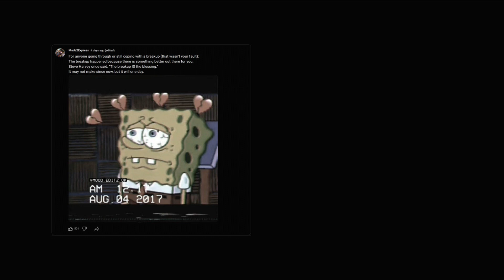How to Cope With Heartbreak After a Breakup, as Inspired by a Classic Cartoon | Motivation Wall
Motivation Wall - A mini-series where I turn the best of my community posts into visual love letters. This is episode 1.

Song: Musique pour la Tristesse de Xion - KINGDOM HEARTS HD 1.5 ReMIX

Verse of the Day (as related to the topic of this video):
“He heals the brokenhearted and binds up their wounds.” - Psalm 147:3 (ESV)